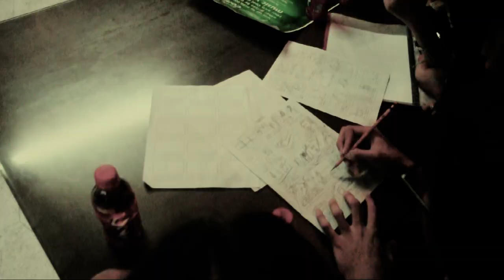C2 "Sarap ng Bukas" Music Video Entry - I Dream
This is our video entry for the Cool and Clean C2 "Sarap ng Bukas" Music Video Contest :)
To vote for us, Please like the C2 cool and clean
] and click on the "View Gallery" button and look for my name :)
Thanks!
Directed and Edited by Vince Andrean G. Bandiola